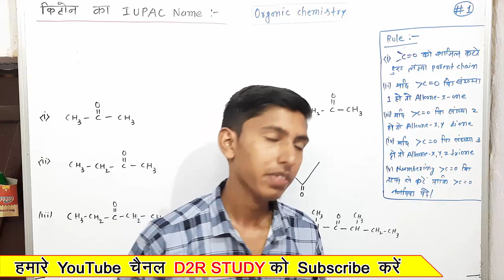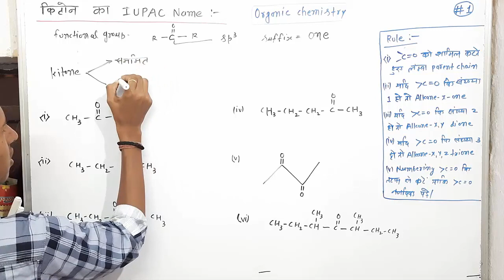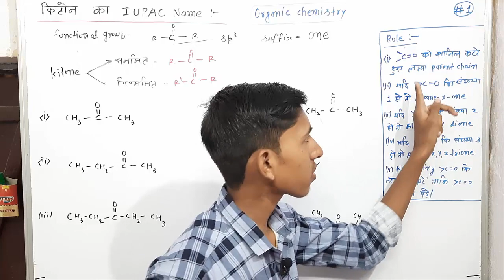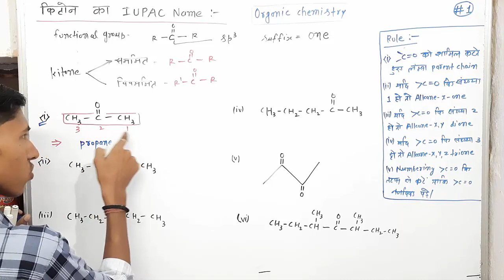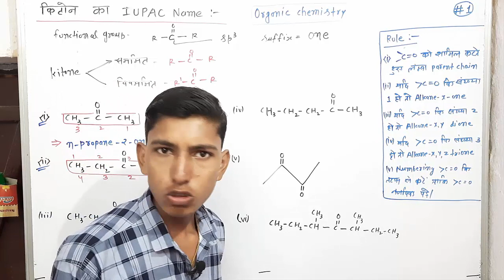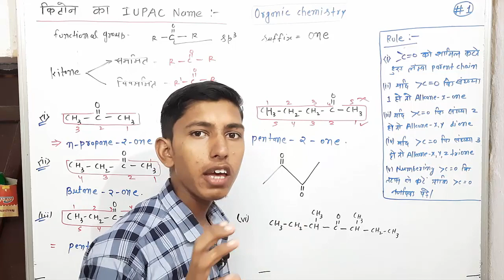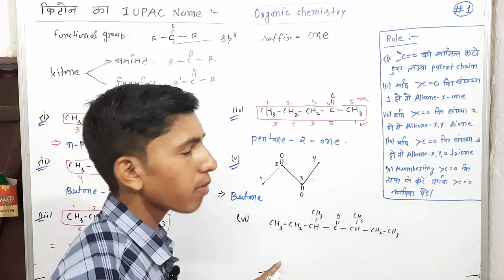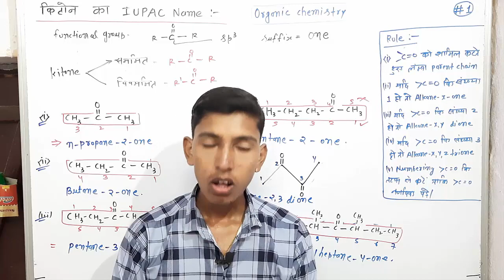IUPAC लिखने का सबसे आसान तरीका | ketone ka iupac name | iupac name kaise likhe in hindi | Chemistry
iupac name banana kaise sikhe
iupac name chemistry in hindi
iupac name kaise likhe in hindi
iupac name likhne ka tarika
ketone group iupac name